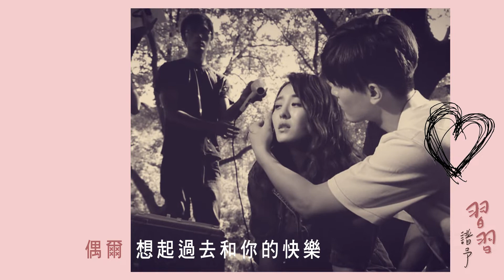習譜予 Cheryl Xi《謝謝你的路過》Official Music Video(Thankful Ver.)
《謝謝你的路過》
作詞：習譜予
作曲：黃一、習譜予

你的所有 被打包帶走
衣櫃空了一半 只留下遺憾
電影一直循環
在沒有回應的夜晚
偶爾想起過去和你的快樂

謝謝你的路過 我沒有很難過
某一天
如果再遇見 會帶著笑臉 oh
錯過不是過錯 結束了就別再失落
一直到
曾受過的傷 變成了寶藏
不辜負過去的我

彈指一揮 我學會面對
一個人無所謂 沒什麼是 非
照片依然很美
我現在不會再流淚
終於雲淡風輕讓回憶沉睡

某一天
一直到
不辜負過去的我
不辜負過去的我

謝謝你的路過 最美好的過錯
某一天
我會對你說 好久不見 oh
依然還像從前 我們都還帶著笑臉
一起到
街角咖啡店 品嘗著離別
不辜負過去的我